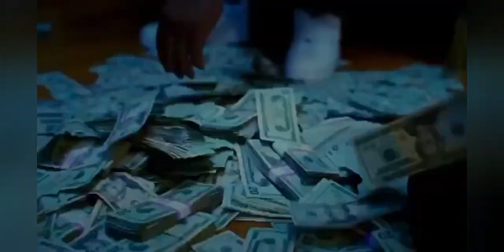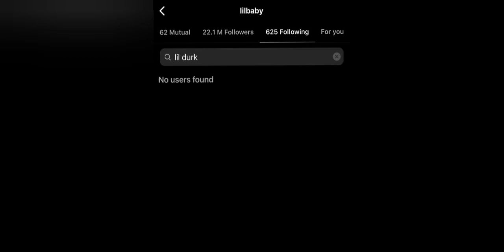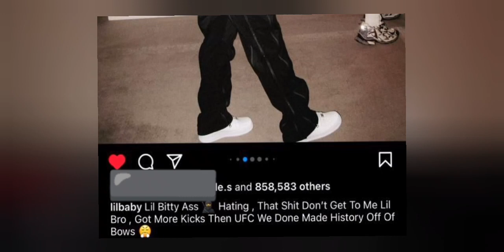Lil Baby Unfollowed Lil Durk!😱This Is why👊🏽Possible Feud!?